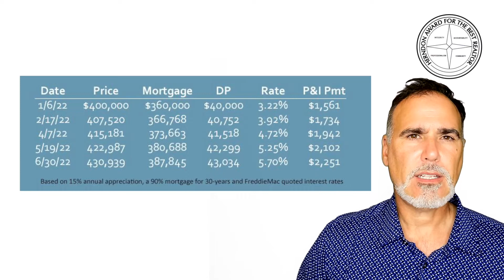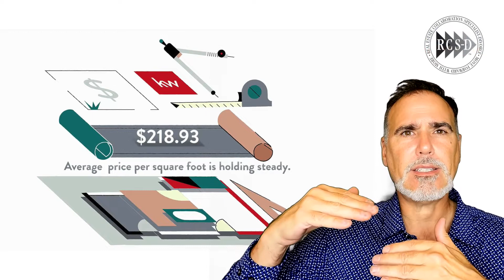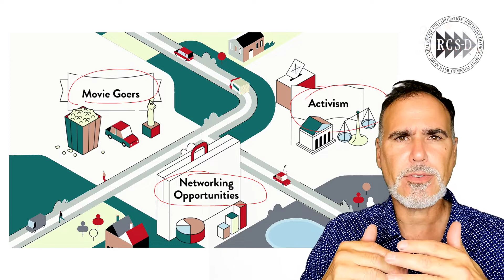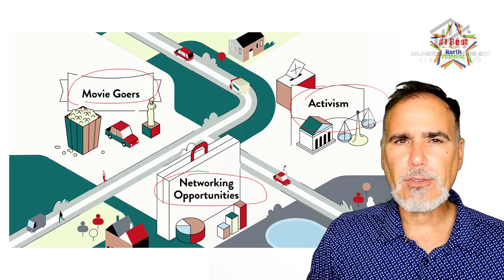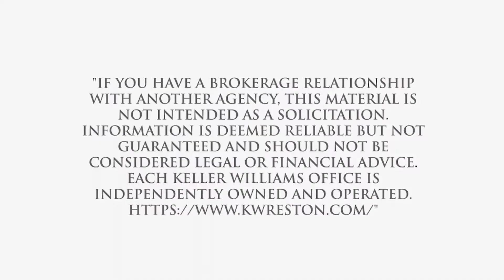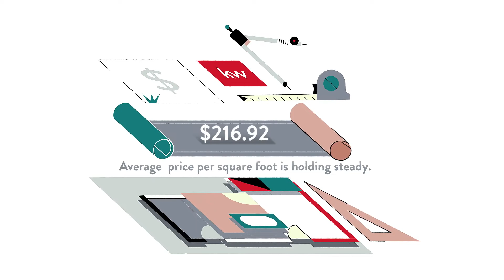Pros and Cons of Living in Haymarket Crossing, Haymarket, VA, US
Pros and Cons of Living in Haymarket Crossing, Haymarket, VA, US Video Real Estate Market Update.  Presented by Twenty-Three Homes with Glenn and Gift.